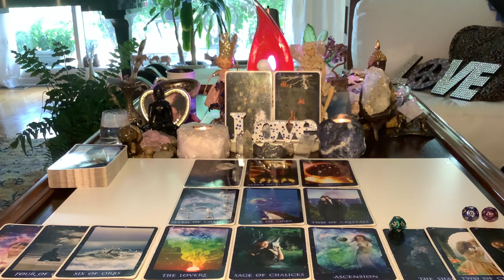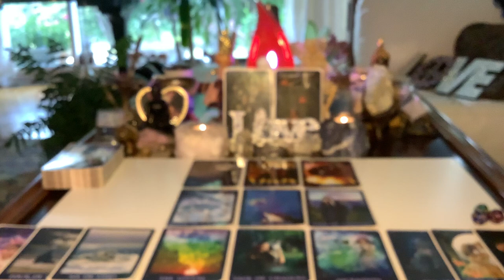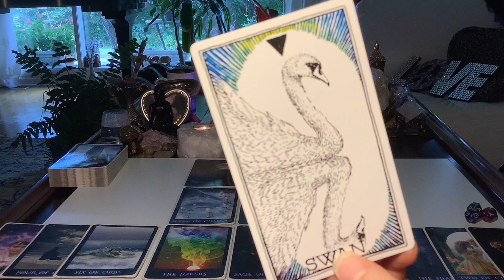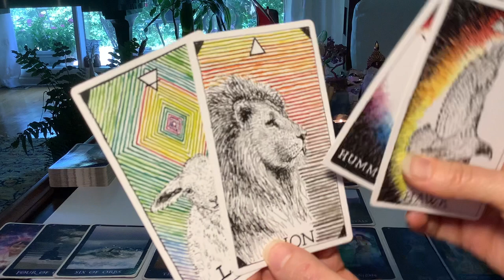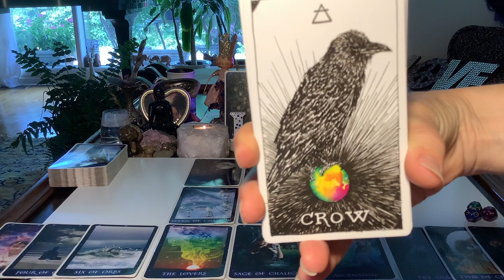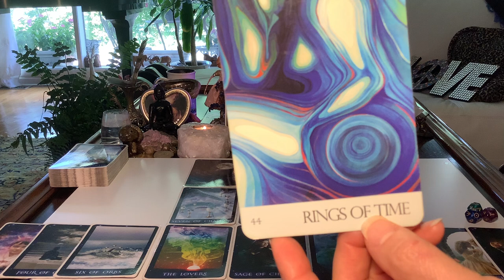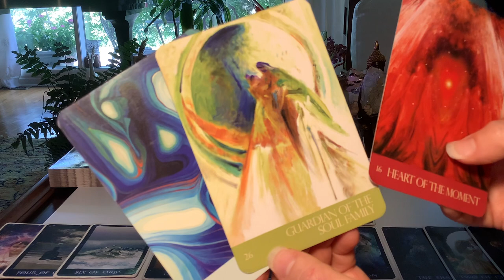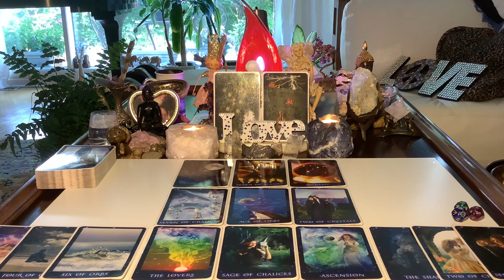TWIN FLAME UNION Deer Ones & Honey Bees, See NOW, the Old to the New; the Lion & the Lamb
Coaching and Tarot/Oracle card readings:
30 minutes   $55
60 minutes $99
90 minutes $133 (also 1 hour Reiki session)
3-WEEK FRIENDS CHALLENGE $333 (INCLUDES 6 hours and 57minute clearing video)

TAROT & ORACLE DECKS:

RIDER WAITE
GOLDEN UNIVERSAL TAROT
GILDED TAROT
KIPPER
ROMANCE ANGELS
NUMEROLOGY
JOURNEY OF LOVE
ASCENSION CARDS
PAST LIFE
ENERGY ORACLE
ANIMAL TAROT
NATURE'S WHISPERS
CRYSTAL ANGELS